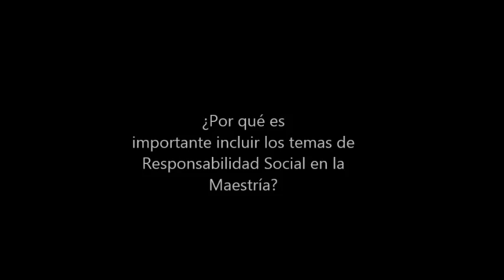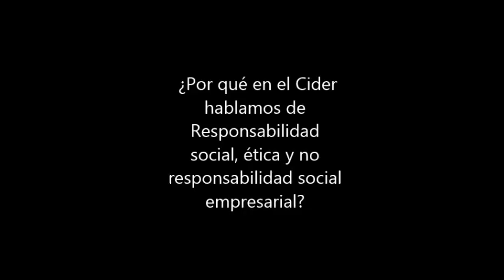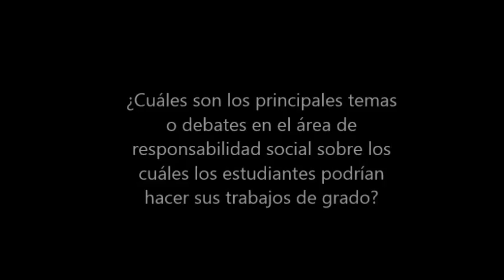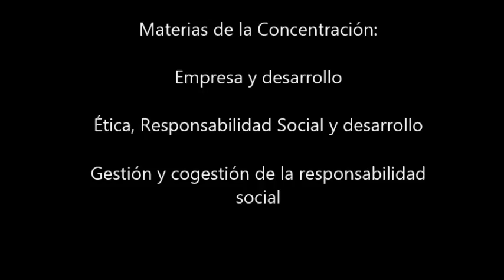Concentración en Responsabilidad Social y Desarrollo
Concentración en Responsabilidad Social y Desarrollo de la Maestría en Estudios Interdisciplinarios sobre Desarrollo del Cider. Carlos Zorro, profesor asociado del Cider.